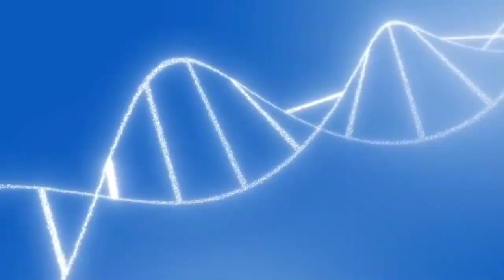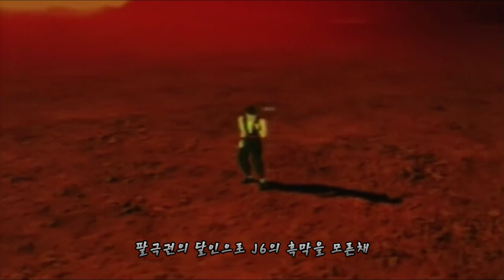【버추어 파이터】 게임 스토리｜1~6 한편으로 몰아보기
버추어 파이터 게임 세계관 스토리 리뷰 정리

00:00 프롤로그
00:35 버추어 파이터1
03:01 버추어 파이터2
04:29 버추어 파이터3
05:31 버추어 파이터4
07:22 버추어 파이터5
08:47 버추어 파이터6